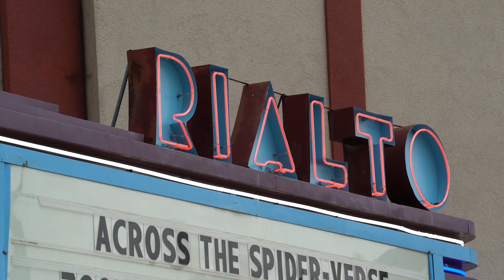Why Move Back to a Rural Community - Pocahontas County, Iowa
This video was made with funds from the Rural Return Grant program through IEDA and the governor's office. Pocahontas County appreciates the support of these rural grants to make unique and meaningful projects happen!